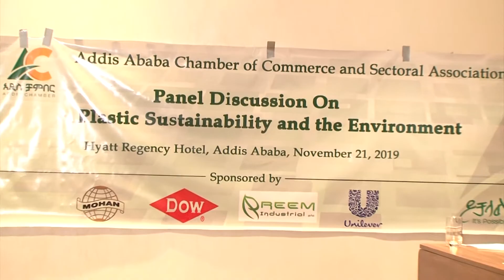WEEK 73 ቢዝነስ ሪፖርት በፕላሲቲክ ምርት ዙሪያ የተደረገ ውይይት ክፍል 2